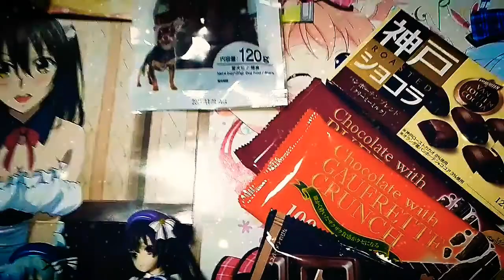ごちうさバレンタイン💝🐰【ダイソー】【チョコレート】『バレンタインデー』